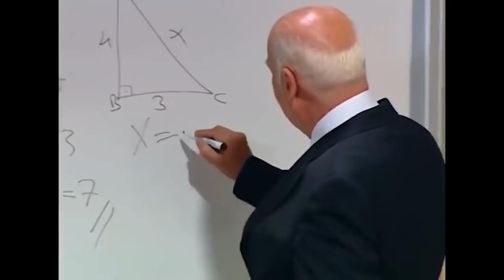Şoker, Anahtar Çocuk Yağmur'un Peşine Düştü 😈 - Bez Bebek Özel Sahneler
Bez Bebek Özel Sahneler - Şoker, Yağmur'u yakalamak için her şeyi denedi.